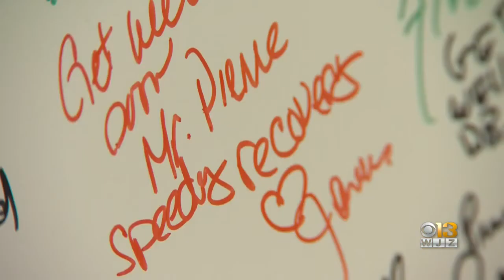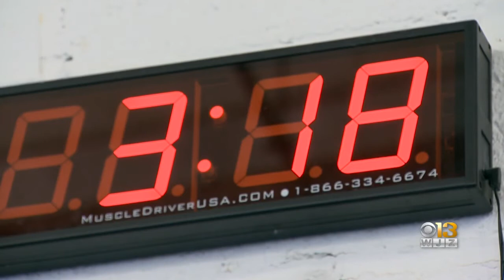Fundraiser Held To Raise Money For Pierre Gibbons, Man Severely Injured Trying To Save Neighbor From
A Hero's Workout was held Saturday at CrossFit Catonsville to help raise money for Pierre Gibbons, the local man who ran into a burning home to save his neighbor.